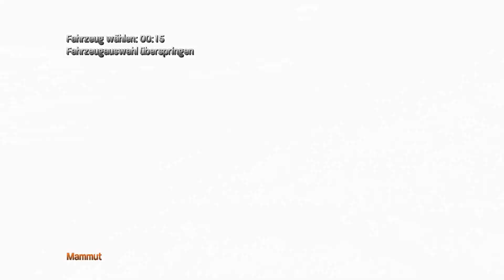Let's Battle - MX VS. ATV Reflex [Deutsch/German]: Bis das Blut aus dem Motor kommt